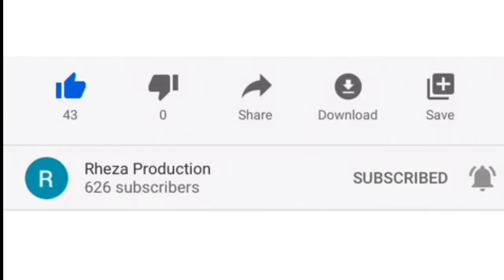KITA DIUTUS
Ajakan P. Rhein untuk umat pada Misa Minggu Biasa XV di Paroki St. Yohanes & Kornelius, Lotta.